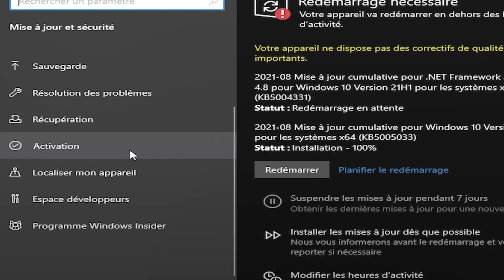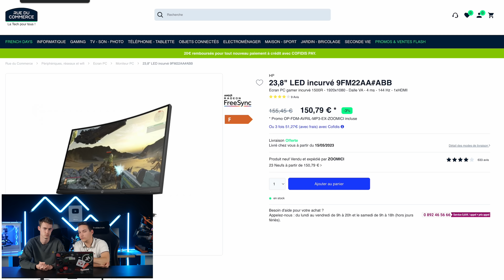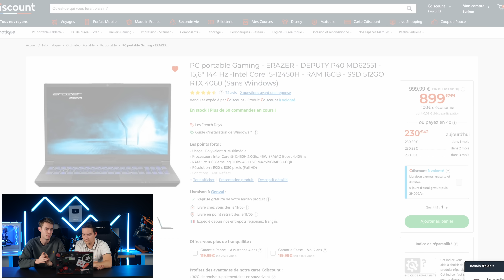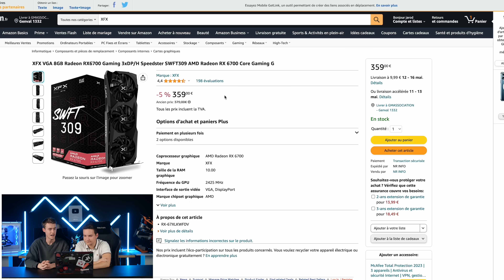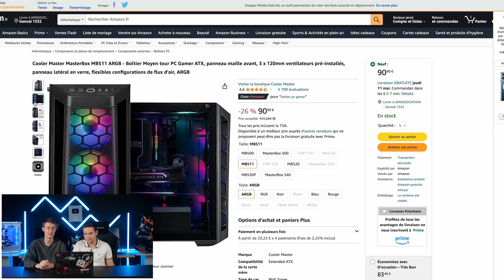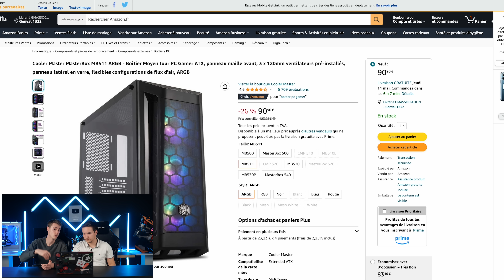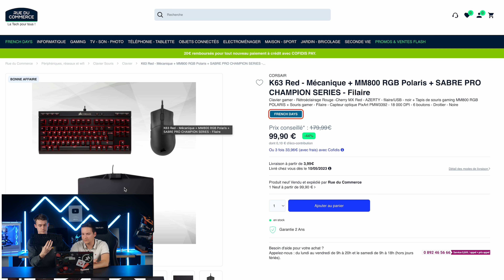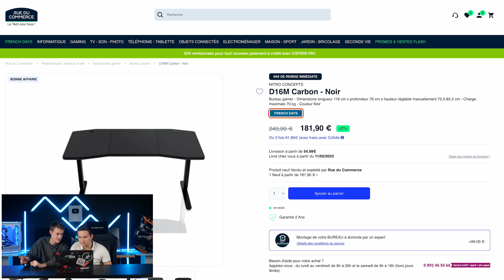C'est la FIN ! FRENCHDAYS 2023 ! (Bons plans PC Gamer & Tech)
✅Les laptops gamers :
PC Portable RTX 3060 Lenovo

✅Écrans :
KOORUI 24 pouces 165Hz IPS

✅Composants PC (carte graphique, cpu, etc) :
ASUS DUAL RX 6500XT 4GB
XFX RADEON RX 6700 10GB
XFX RADEON RX 6950XT 16GB
Corsair Vengeance 2x16GB DDR4
2x8Go DDR5 FURY
Corsair DDR5 2x16GB
Ventirad BeQuiet Pure rock
Watercooling MSI Coreliquid 240R V2 argb ;
2x8Go DDR5 FURY
Cooler Master MB511 ARGB